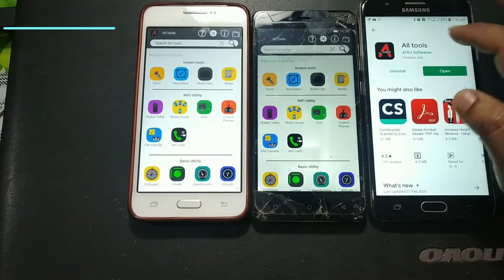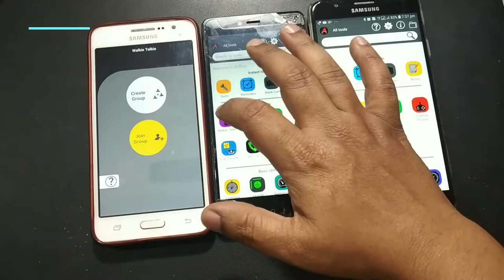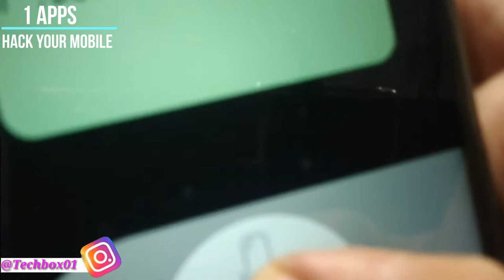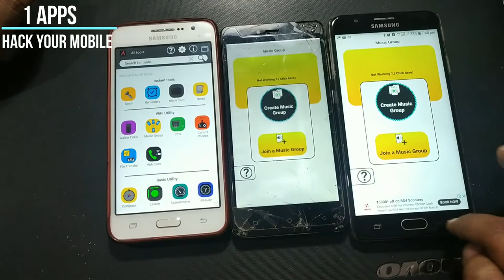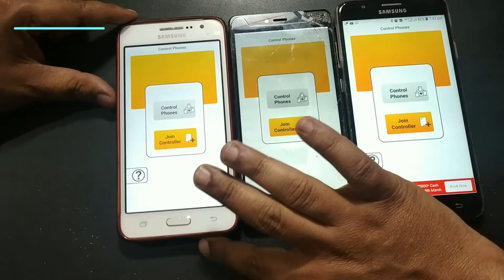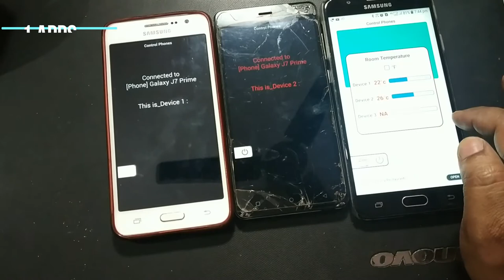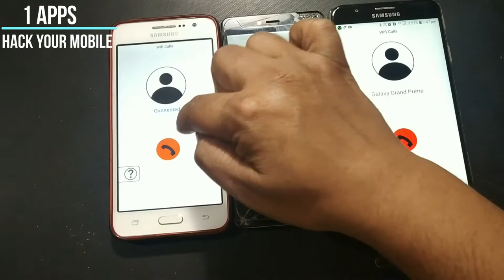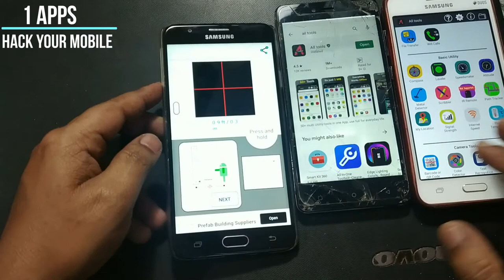Kisi ka bhi phone control kare apne phone se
Hi